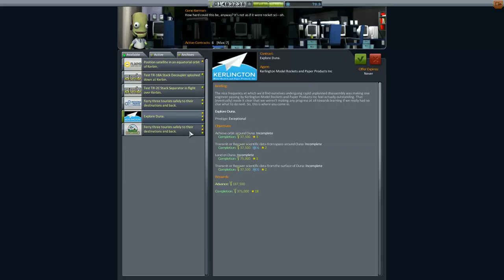Kerbal Space Program Let's play II Folge 82 Deutsch